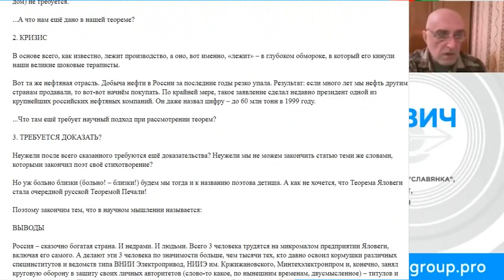О Дуюнове и статье Яловеги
Д.А.Дуюнов рассказывает, как впервые узнал о совмещенных обмотках.